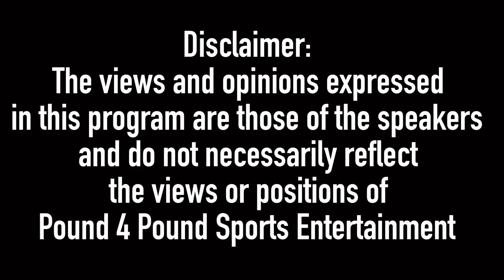BKFC 53 MURAT KAZGAN VS JULIAN LANE